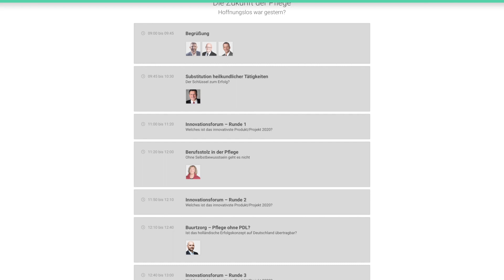Zukunft der Pflege | Pflege-Veranstaltungstipp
Am 17.09. geht die Pflegefortbildung des Westens unter dem Motto: Zukunft der Pflege in die nächste Runde.

Alle Infos findet Ihr hier:
pflegefortbildung-des-westens.de